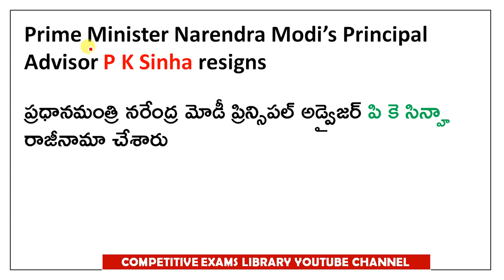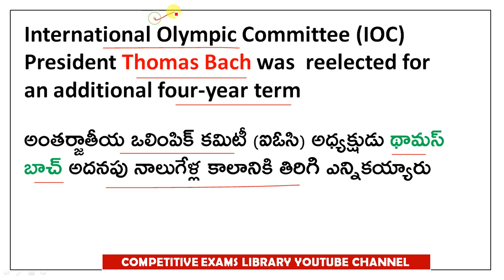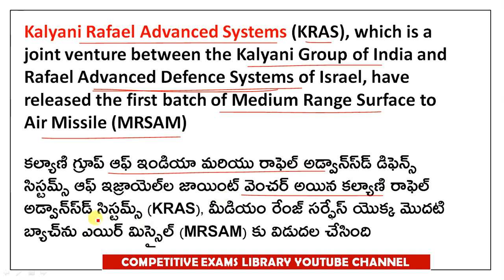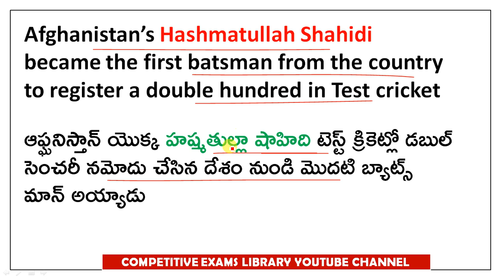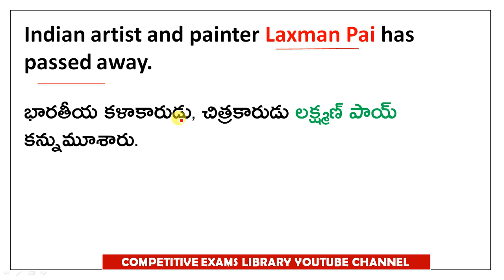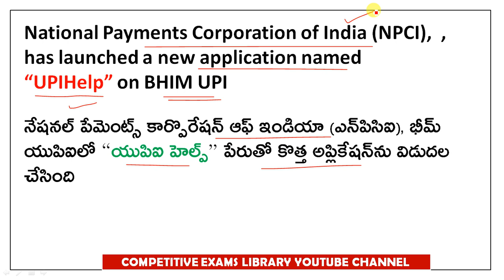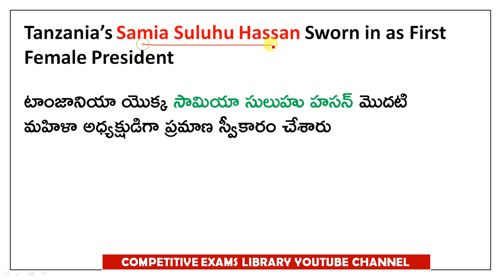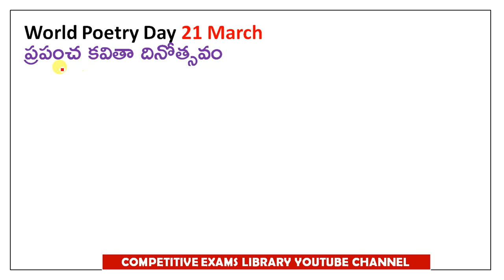March Month 2021 Imp Current Affairs Part 3 In Telugu useful for all competitive exams | RRB |groupd